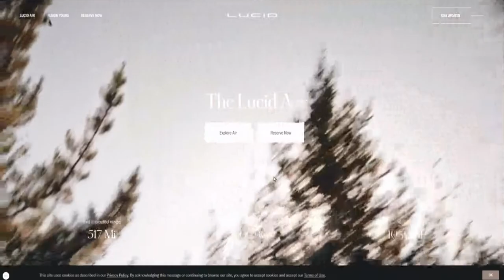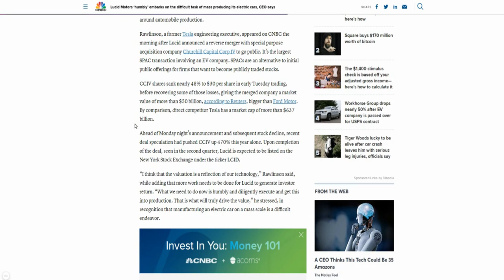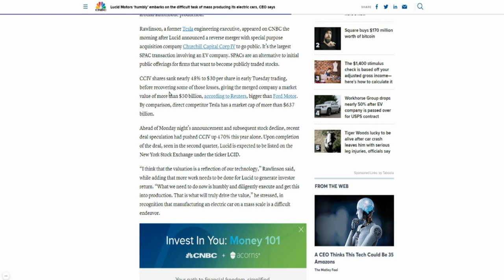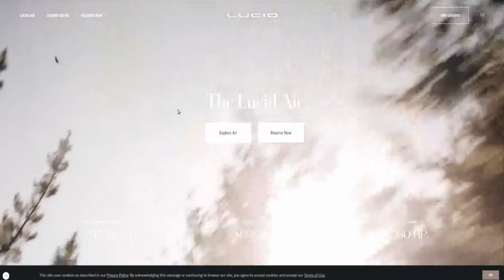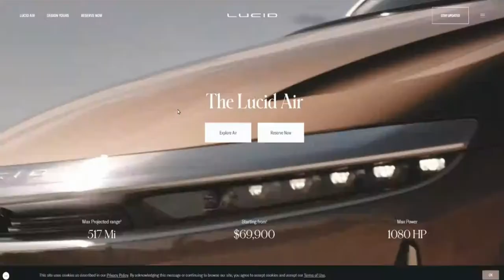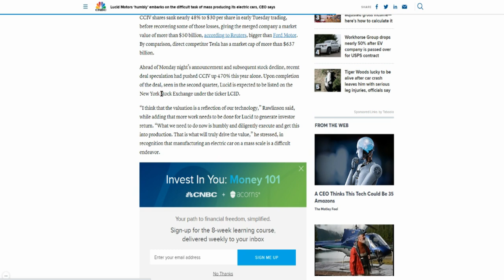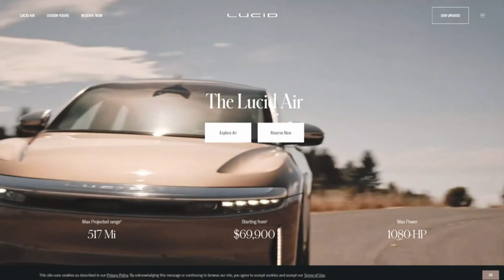SHOULD YOU BUY $CCIV STOCK? 🔥🔥🔥 LUCID MERGER CONFIRMED | WHY LUCID STOCK IS YOUR 10X OPPORTUNITY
My Favorite Investing Book
My Favorite Personal Development Book

Based in Minneapolis
Mr. V